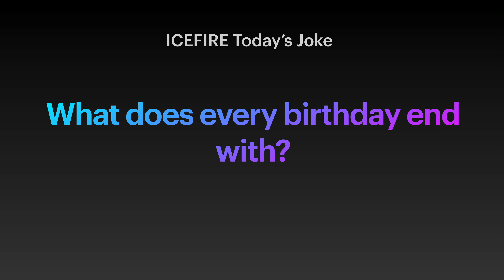Icefire Today's funny joke 25/9